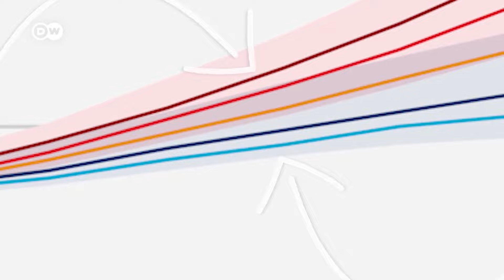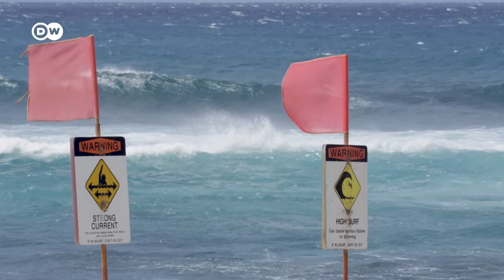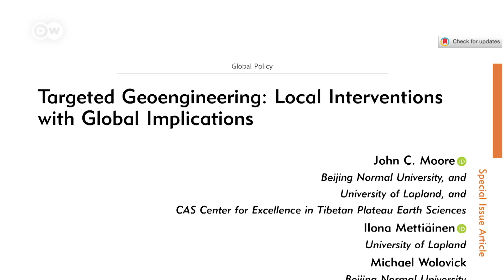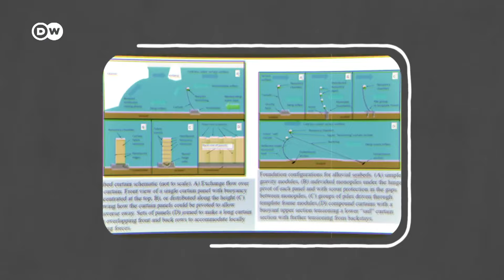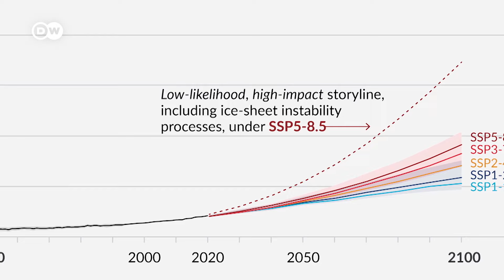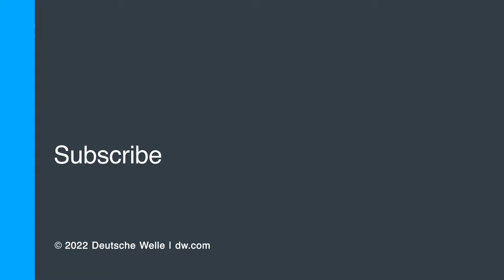2030இல் உலகை விழுங்கிடுமா கடல்? - அச்சத்தை அதிகரிக்கும் பனி தகடு அழிவு | DW Tamil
காலநிலை மாற்றம் உலகம் முழுக்க கடல் மட்டும் உயர முக்கியம் காரணமாக இருந்து வருகிறது. கடல் மட்டம் உயர்வது தொடர்ந்தால் இன்னும் குறிப்பிட்ட காலத்தில் பல முக்கிய கடல் நகரங்கள் அழிந்து போகும் என ஆராய்ச்சியாளர்கள் எச்சரிக்கின்றனர். இந்த சிக்கலை மேலும் அதிகரிக்கும் வகையில் அண்டார்டிகாவில் உள்ள பனி தகடுகளும் கரைய தொடங்கி உள்ளன.